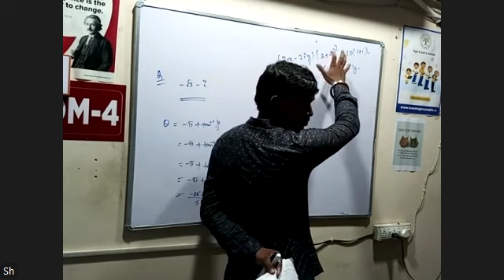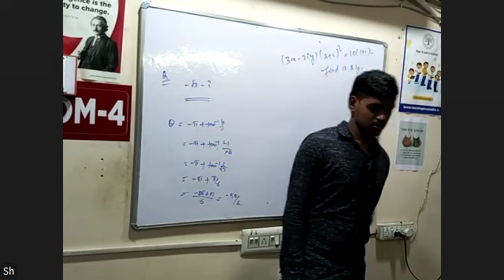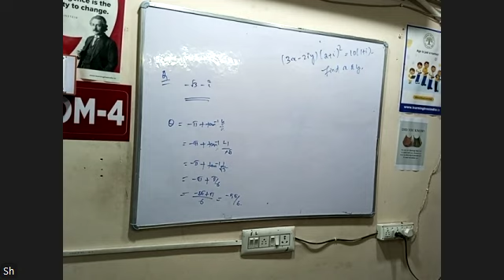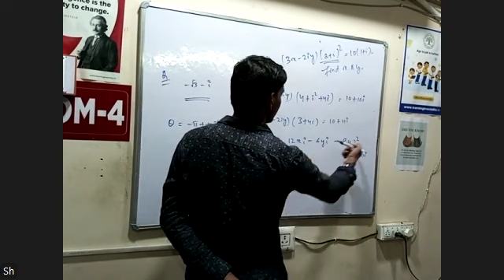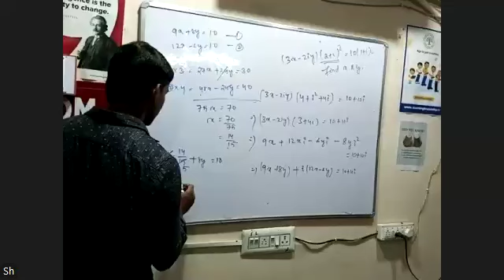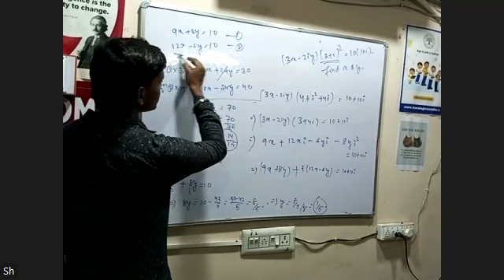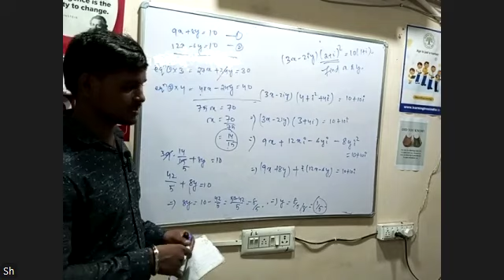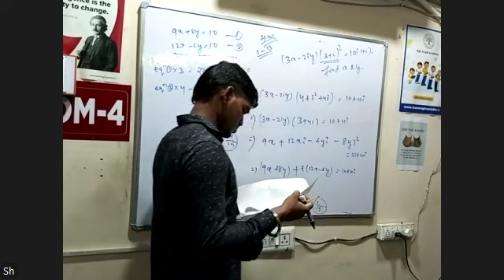MATH BY JIBAN SIR PART 2 [ ] 19TH JULY 1ST YEAR